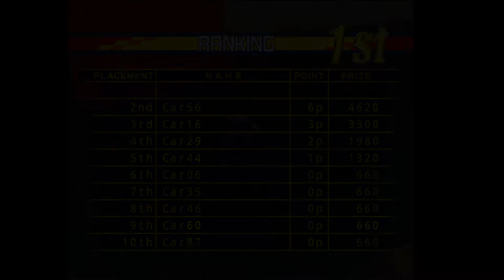the finale? road trip part 9